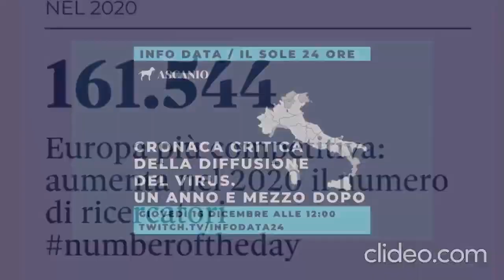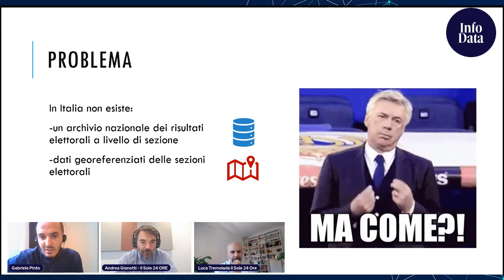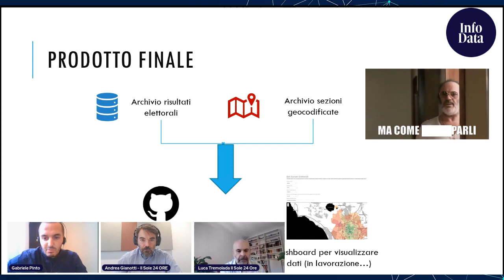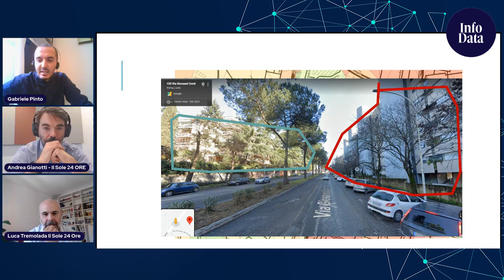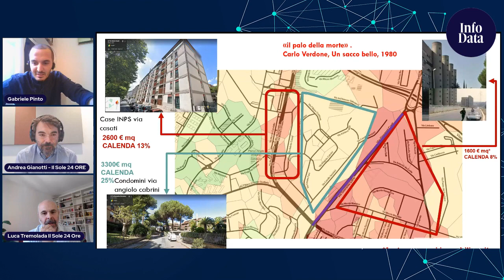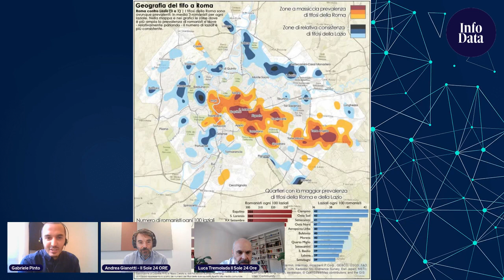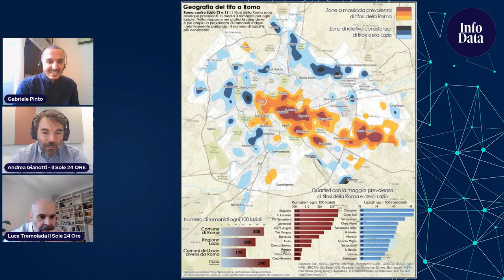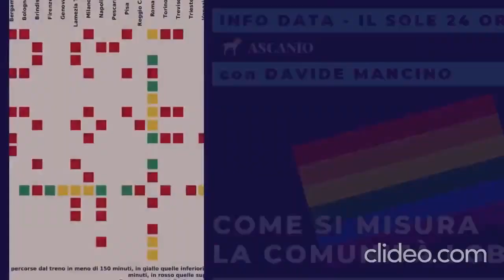Come costruire la mappa delle sezioni elettorali in Italia. E quella del tifo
Gabriele Pinto è un ricercatore del dipartimento di scienze sociali ed economiche dell'Università Sapienza di Roma. o. Disegna mappe. Dalle sezioni elettorali a quelle del tifo di Roma e Lazio. Ed è anche bravo. In questa puntata di Data Jobs ci ha raccontato come è riuscito a ricostruire le mappe delle sezioni elettorali di Roma e Milano, dove ha preso i dati e le difficoltà che ha incontrato e che sta incontrando nella mappatura di altre città. Ci ha spiegato cosa è il gerrymandering è gerrymandering (si tratta di un metodo per ridisegnare i confini dei collegi elettorali maggioritari in modo da favorire i candidati di un partito ndr) e come la politica in Italia potrebbe aumentare le proprie capacità di comprensione del territorio utilizzando le mappe e i dati. E infine ci ha parlato del tifo a Roma e di come è riuscito a "geolocalizzare" i tifosi della Lazio nei quartieri storicamente fedeli alla Roma. Siete su Data Jobs. Cosa è Data Jobs? Il claim , insomma lo slogan è “La giornata tipo di chi lavora con i numeri”. Parleremo di data scientist, data analyst e di chi lavoro tutti i giorni con i dati. Dentro la pubblica amministrazione come all’università, nelle multinazionali come nelle piccole aziende italiane. Sappiamo che sono giovanissimi e che sono richiestissimi sul mercato ma non sappiamo come sono impiegati, quale ruolo ricoprono, come è la loro giornata. Info Data ha deciso di portarli in video, per sentire dalla loro voce, chi sono e come lavorano